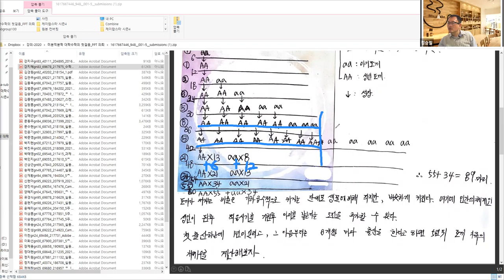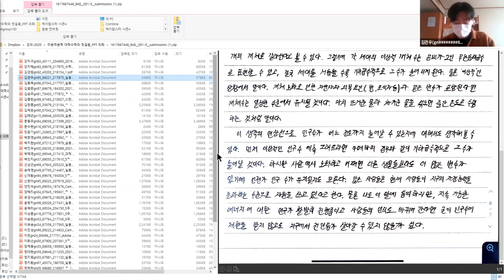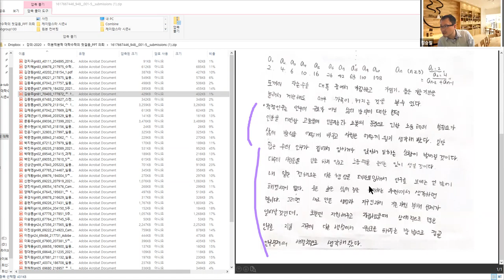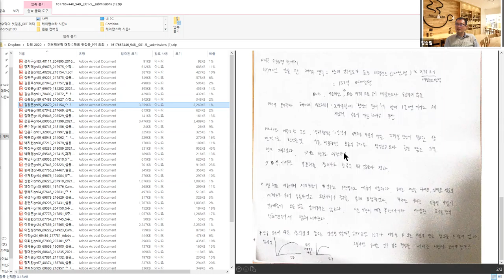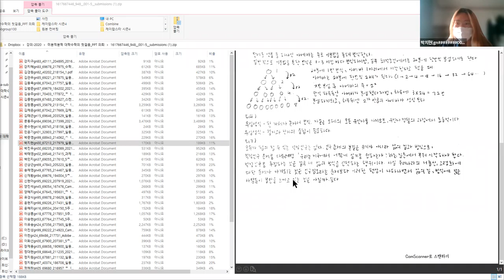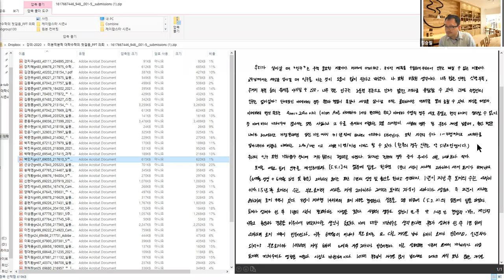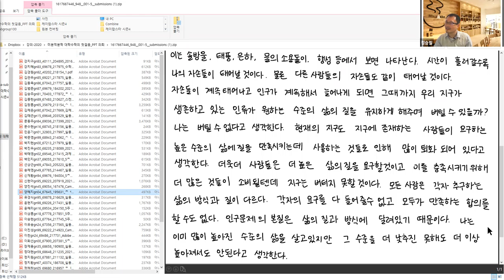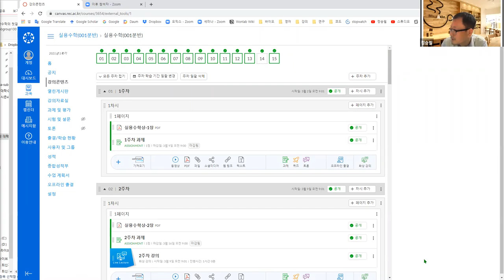5주차 실용수학 01반 질의응답 - 100년 후 나의 자손은?